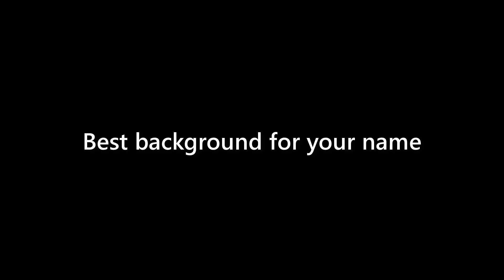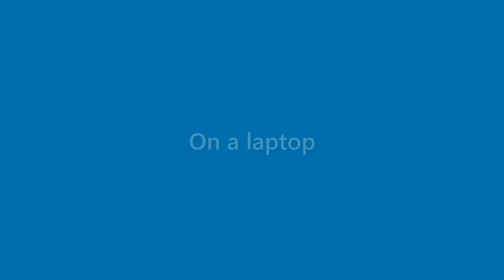Earnest Spears - appearance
Name Look - Earnest Spears - appearance. In this video we present "Earnest Spears" name look and feel in various scenarios.
This video will cover:
How does "Earnest Spears" look as a personal letterhead?
How does "Earnest Spears" look on a business card?
How does "Earnest Spears" look on a computer/laptop screen?
How does "Earnest Spears" look with different background colors?
How does "Earnest Spears" look with various fonts?